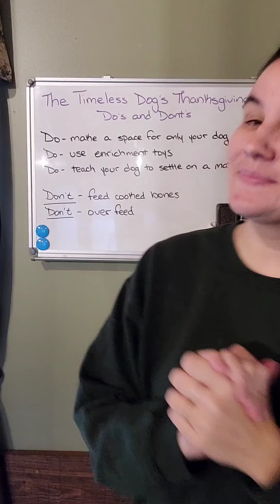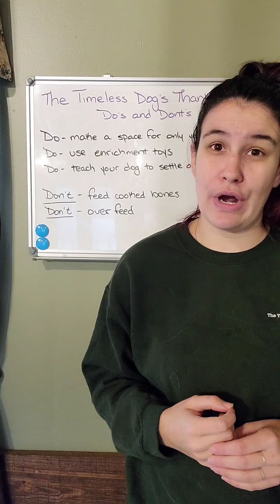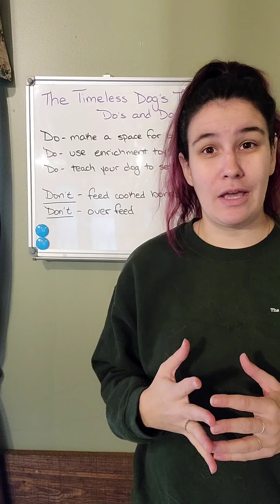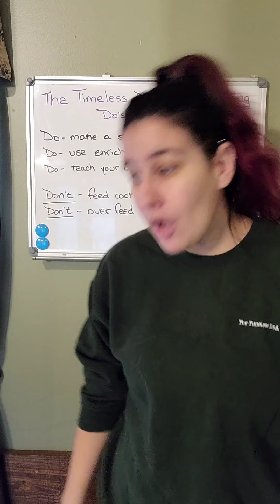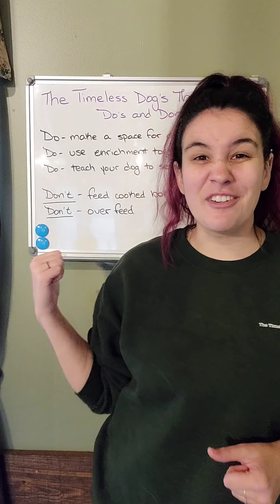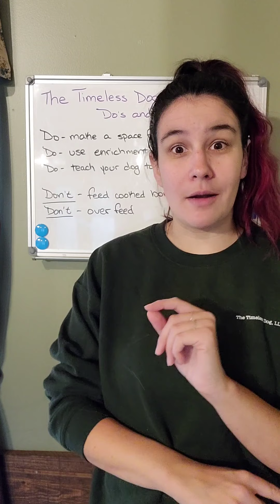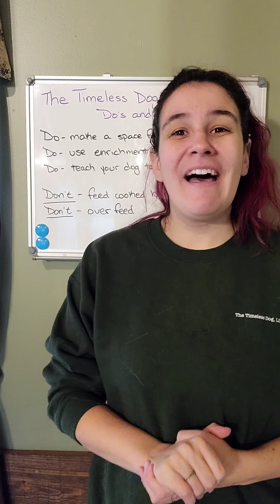The Timeless Dog's Thanksgiving Do's and Dont's